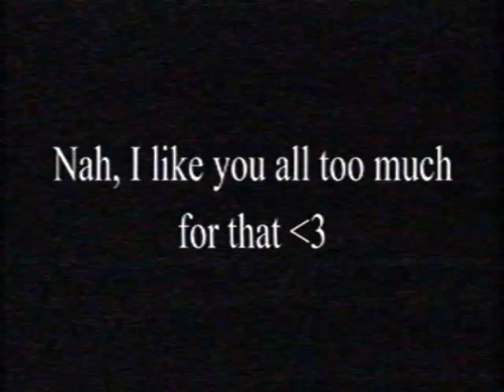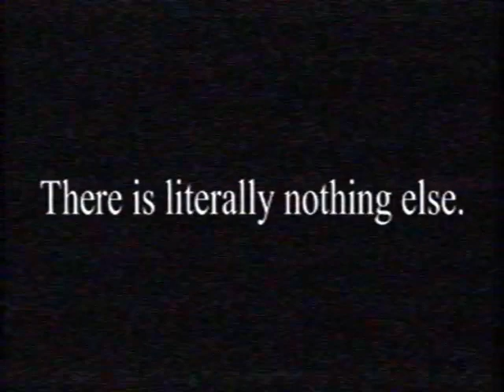[TWF/SFM] 11K Subscriber Special?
Honestly, should I even be making a special every 1,000 subscribers-